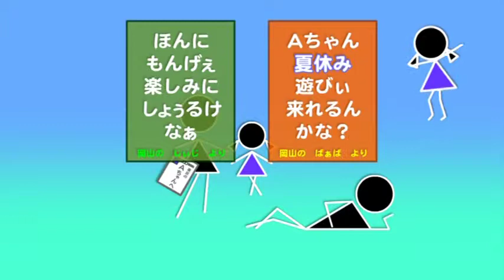【動画祭2010】もんげぇ 楽しみに しょぅるけなぁ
東京に住む家族の、帰郷する楽しみをクスッと笑いながら、笑顔で見てもらう映像。